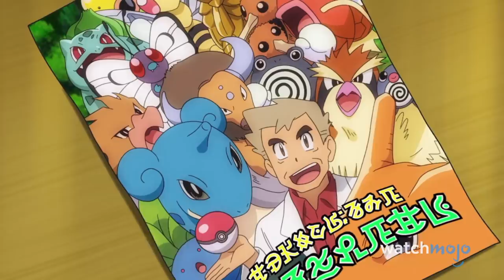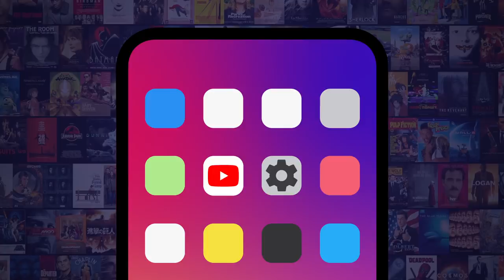Top 10 Upcoming Netflix Video Game Series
These are the video game TV shows we can't wait to start streaming on Netflix! Netflix is going all in on video game TV adaptations. So for this list, we’ll be looking at the most exciting prospects in the works at the streamer. Our countdown includes "Cyberpunk: Edgerunners" (2022), "Resident Evil" (2022), "The Cuphead Show!" (2022), "Tomb Raider" (TBD), and more! Do you think TV is the way to go for adapting games? Which of these are you most excited to see?